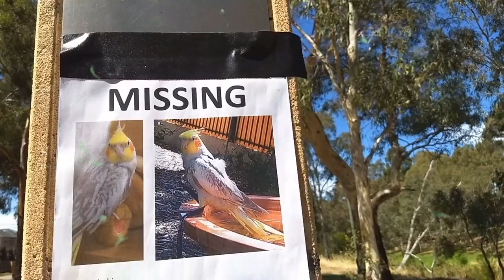ថ្ងៃនេះដេីរេលងតាមនៅអូស្រ្ដាលី។ khmer simple life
ថ្ងៃនេះដេីរេលងតាមនៅអូស្រ្ដាលី។ khmer simple life,  please subscripe to get the new video.